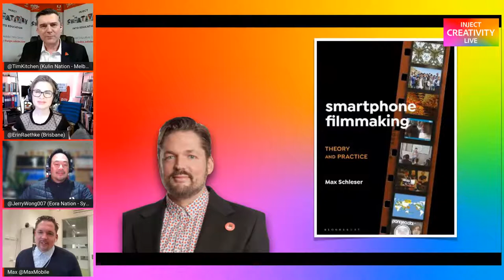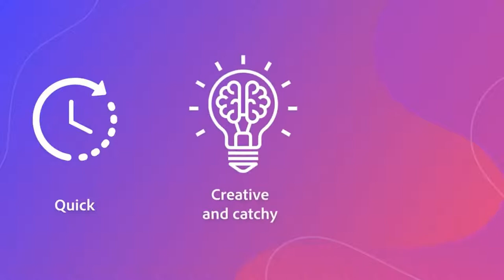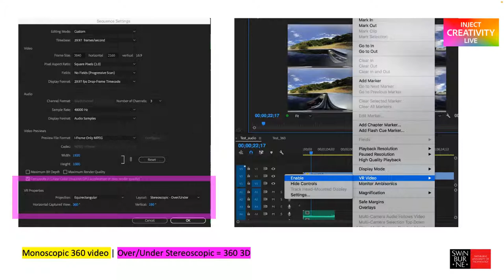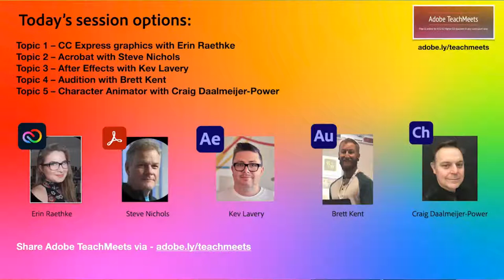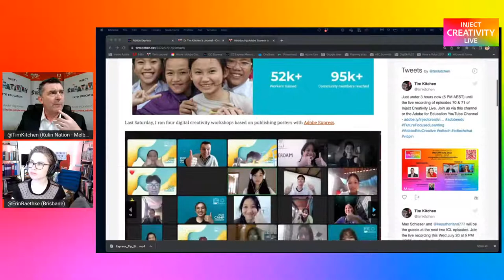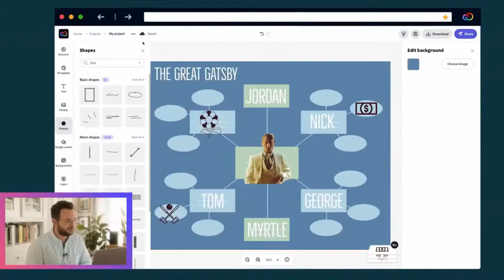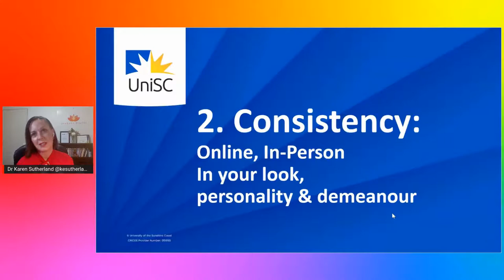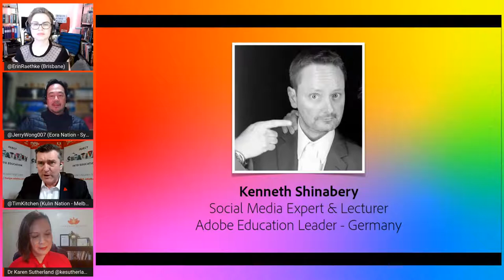Inject Creativity Live ep 70 & 71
Inject Creativity Live episodes 70 & 71